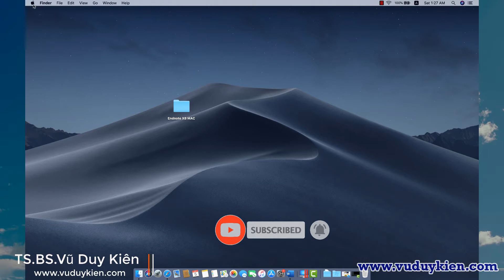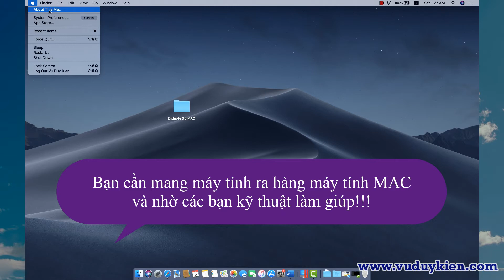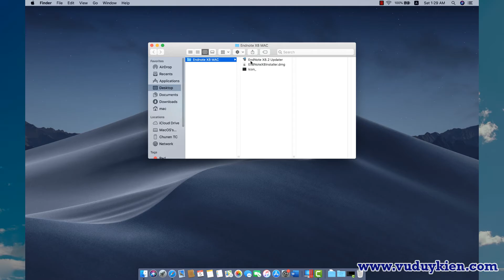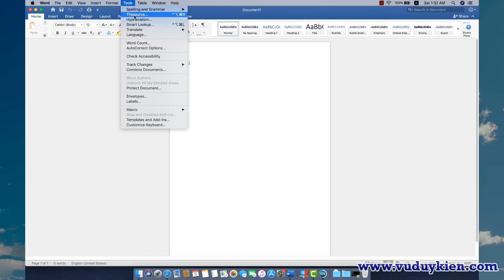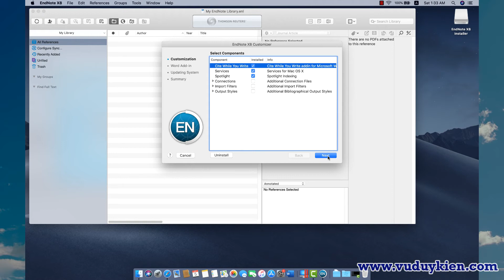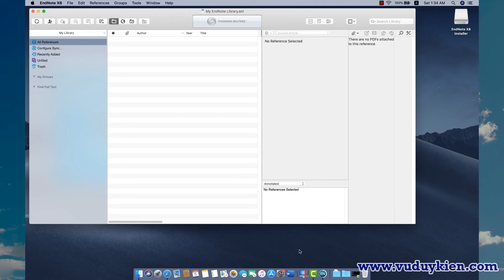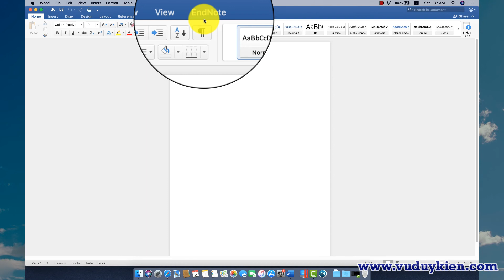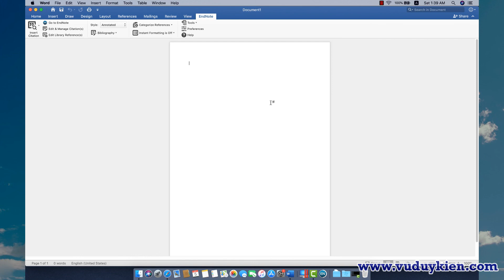Cài đặt Endnote X8 trên máy MAC | TS.BS.Vũ Duy Kiên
Trong video này tôi sẽ hướng dẫn bạn cài đặt Endnote X8 trên máy tính MAC. Bạn lưu ý để làm được việc này bạn cần phải đưa hệ điều hành MAC của mình về phiên bản Mojave và Word bạn dùng là Word 2019 hoặc 2016. Bạn có thể thử với các phiên bản Word khác, nếu được hãy để lại thông tin trong phần comment phía dưới nhé.

👉👉Toàn bộ bài giảng Endnote bạn có thể tìm ở đây

👉❓❓❓Nếu cần hỗ trợ bạn có thể inbox cho tôi theo link sau

TS.BS. Vu Duy Kiên và cộng sự,

Kết nối với TS. BS. Vũ Duy Kiên:
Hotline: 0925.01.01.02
Đăng ký khoá học của TS. BS. Vũ Duy Kiên
"Bí quyết viết và đăng bài báo quốc tế":